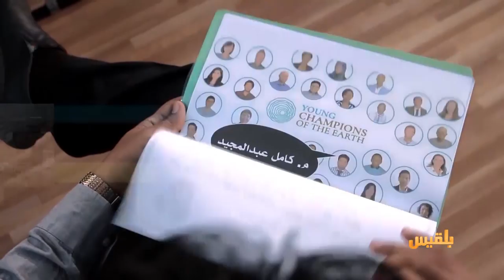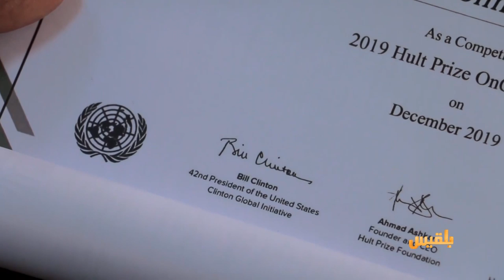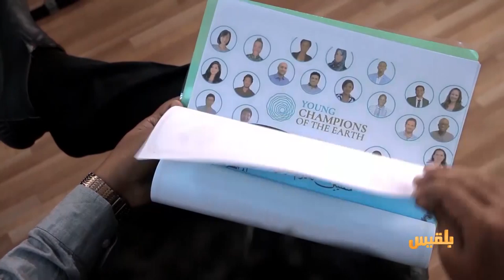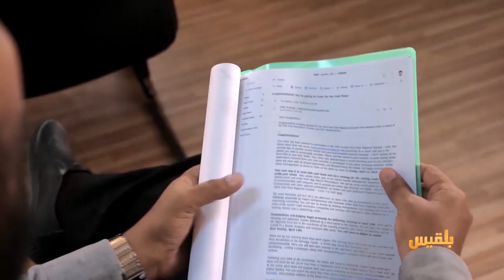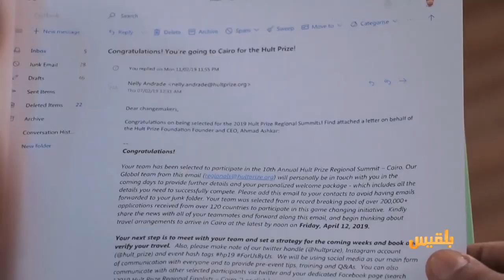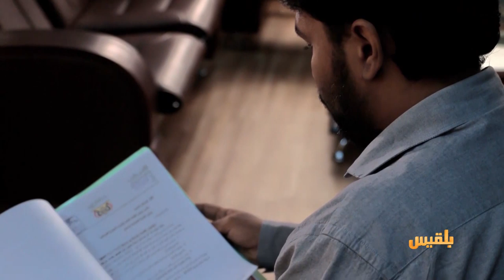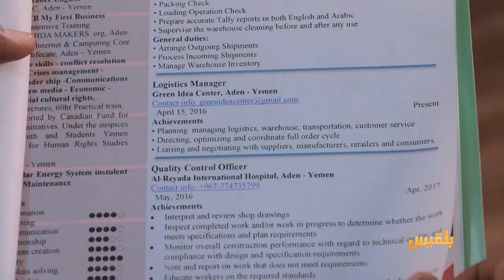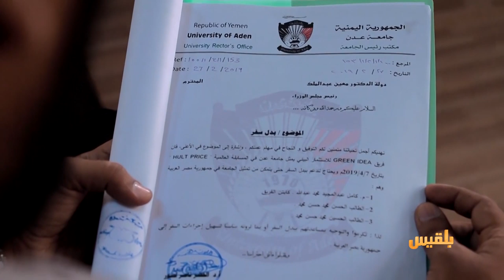أهل المدينة | النازحون في اليمن ضحايا الحرب ومأساة التشرد والعشار العدني نكهة الموائد وعصارة التجارب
أهل المدينة | النازحون في اليمن ضحايا الحرب ومأساة التشرد، والعُشّار العدني نكهة الموائد وعصارة التجارب | تقديم: سارة جمال ..